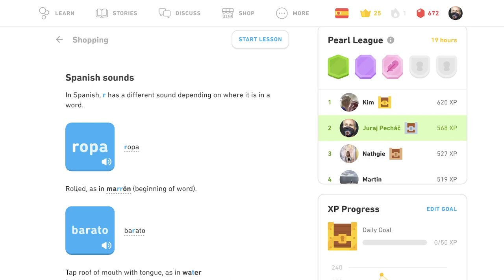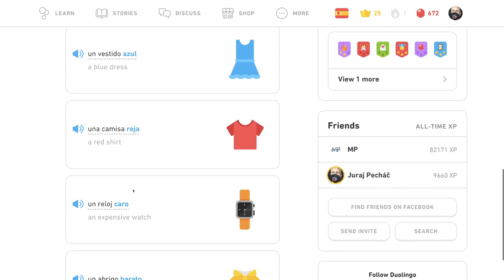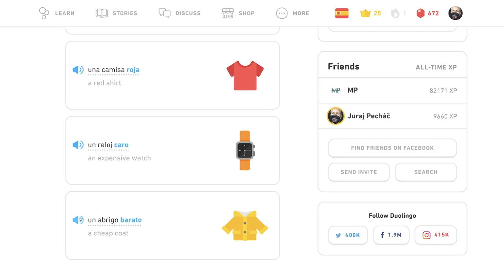🇪🇸 Nákupy - Tipy - Španielsky s Yetim